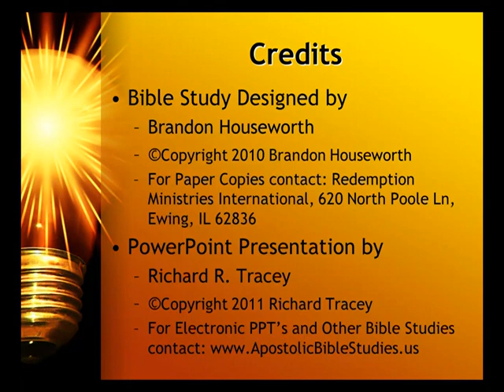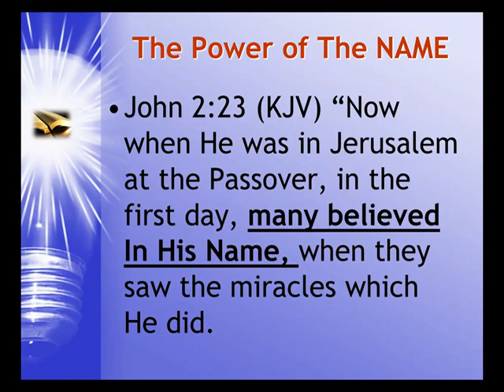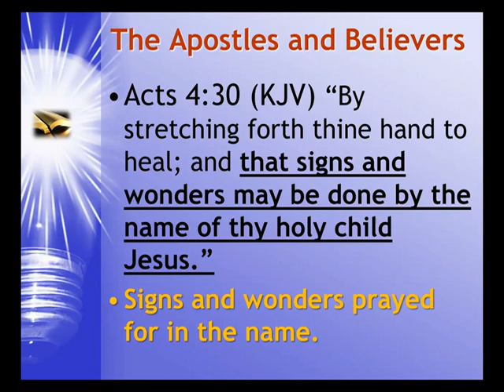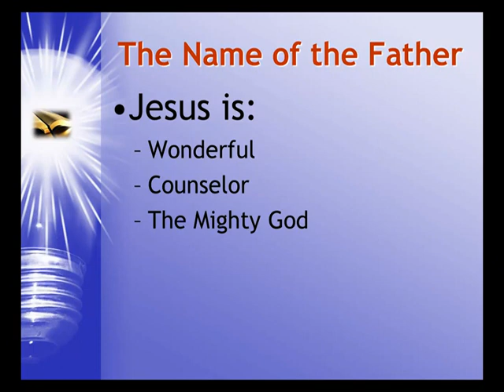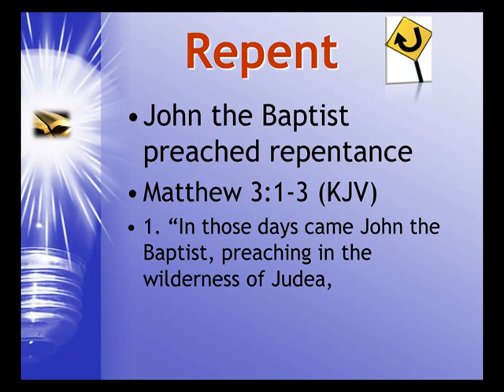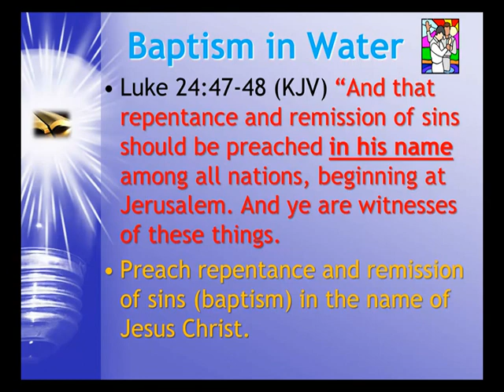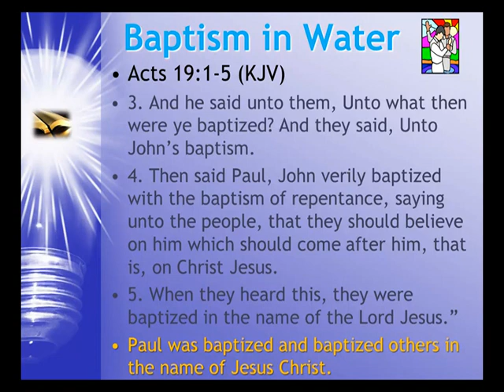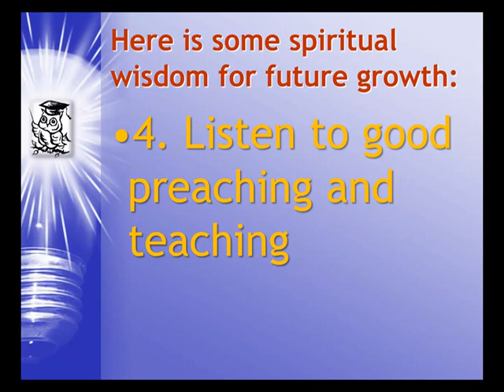Revelation for Revolution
This Bible study deals with the Revelation of the Name of Jesus and it's impact on God's plan of salvation.